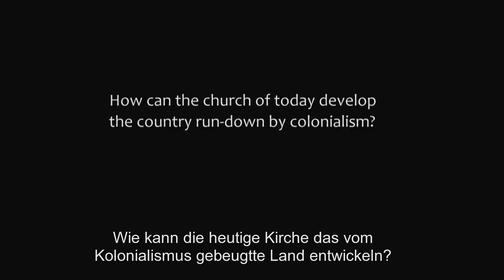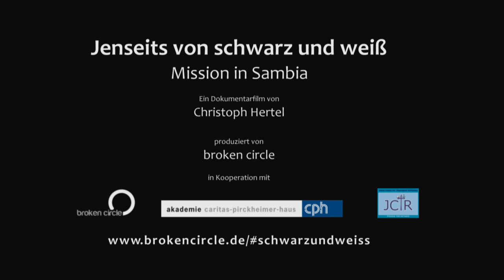TRAILER | Jenseits von schwarz und weiß - Mission in Sambia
Der facettenreiche Film von Christoph Hertel geht der Frage nach, wie sich die Missionsarbeit ausgewirkt hat in einem Land, dessen Bevölkerung mittlerweile zur Hälfte christlich geprägt ist. Am Beispiel der katholischen Mission will die essayhafte Dokumentation zeigen, dass diese Frage jedoch nicht immer eindeutig zu beantworten ist -- es gibt eben kein schlichtes schwarz und weiß.
The multi-faceted film opens with the questoin about which effects the missionary work had in a country, of which the half of the population consists of Christians. The catholic mission the cinematic essay portrays comments that this question is not always easy to answer - there is no simple black and white.